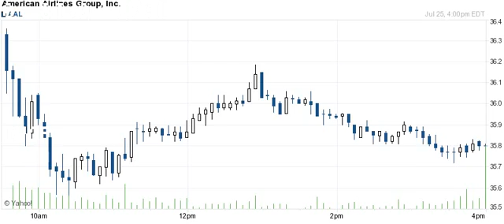160725 breakout breakdown